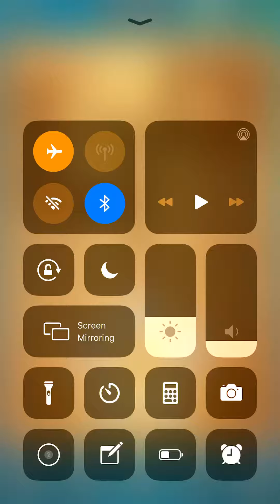Word Cross Level 181 182 183 184 185 answer